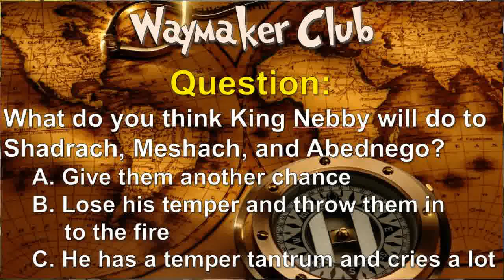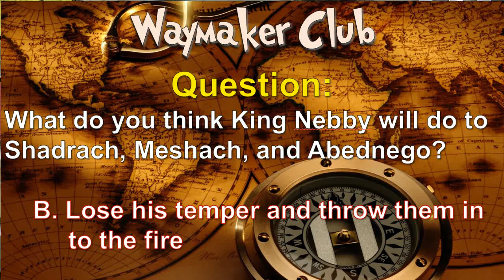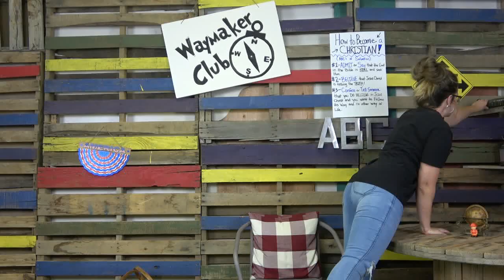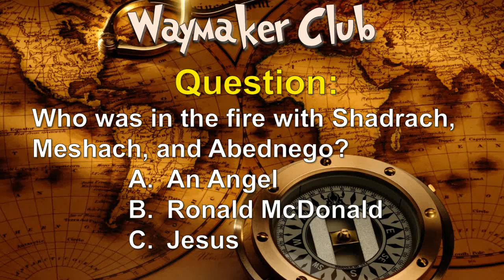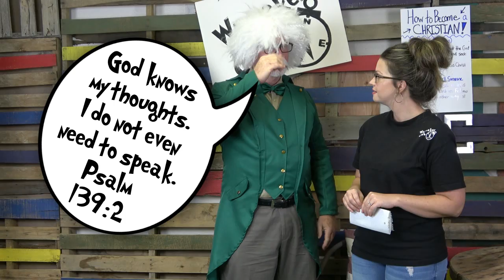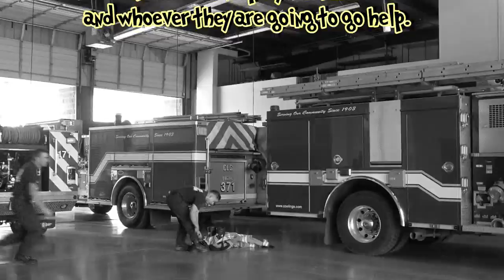Waymaker Club – Episode 10: Playing With Fire!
This is the tenth episode of FSBCKids “Waymaker Club” called “Playing With Fire” based on Daniel 3: 1 – 30.  Join the Waymaker Club each week to have fun learning about God and His Word.  Waymaker Club’s goal is to help kids to depend on the Waymaker, Jesus, to find their way through life using the Bible, activities, fun and life skills.  The Waymaker Club’s Theme Verse is: “I am the way, the truth, and the life.”  found in John 14:6.
Downloadable Resources Available for this Episode:
1.  Fire Safety Checklist for Kids
2.  Stop, Drop and Roll Instructions for Kids
3.  Shadrach, Meshach and Abednego Word Search
4.
5.  Mr. Mu Stache on the Roof Rescue Coloring
6.  Mr. Mu Stache on the Fireman’s Ladder Coloring